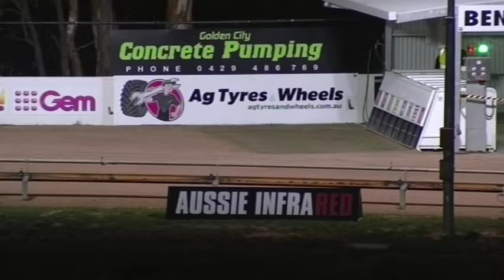BEN THU 18 APR 19 R10